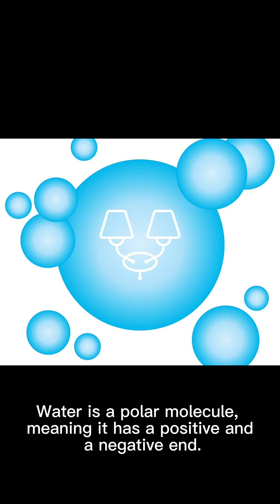Why is Water a Universal Solvent? The Science Behind Its Unique Properties || Chronicles of fame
Why is Water a Universal Solvent? The Science Behind Its Unique Properties
Water is often referred to as the "universal solvent," but have you ever wondered why? This unique property of water is due to its molecular structure and its ability to form hydrogen bonds. In this article, we'll delve into the science behind why water is such an effective solvent and its implications for various biological and chemical processes.

Molecular Structure
The water molecule consists of two hydrogen atoms bonded to one oxygen atom. The oxygen atom has a partial negative charge, while the hydrogen atoms have partial positive charges. This polarity allows water to interact with various substances, breaking them down into their constituent ions or molecules.

Hydrogen Bonding
Water's ability to form hydrogen bonds with other substances is a key factor in its effectiveness as a solvent. These bonds enable water to dissolve a wide range of substances, from salts to sugars and even some gases.

Versatility
Water's "universal solvent" status is also due to its versatility. It can dissolve both polar and non-polar substances, making it indispensable in various industrial and biological processes.

Biological Importance
In biological systems, water's solvent properties are crucial. It serves as the medium in which most biochemical reactions occur. The ability of water to dissolve various substances allows for the transport of nutrients and waste products within living organisms.

Environmental Impact
Water's solvent properties also have environmental implications. While it can dissolve many beneficial substances, it can also dissolve pollutants, making water quality a critical issue.

Conclusion
Understanding why water is a universal solvent helps us appreciate its role in our lives and the environment. Its unique molecular structure and ability to form hydrogen bonds make it an indispensable component in various processes, from biological systems to industrial applications.

SEO-Based Keywords with Commas:
Water, Universal Solvent, Molecular Structure, Hydrogen Bonding, Versatility, Biological Importance, Environmental Impact, Solvent Properties, Polarity, Biochemical Reactions, Water Quality,